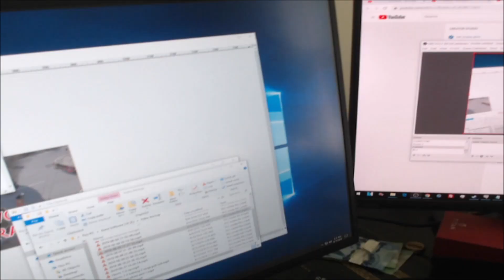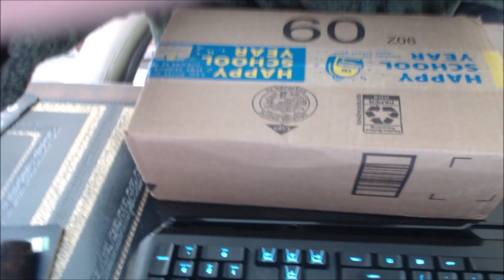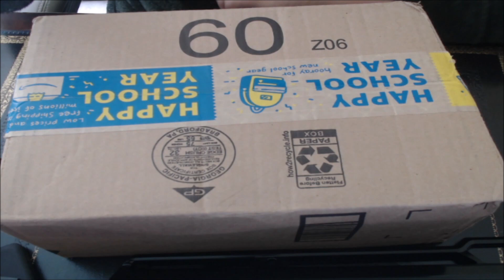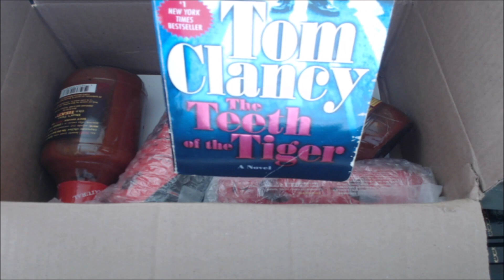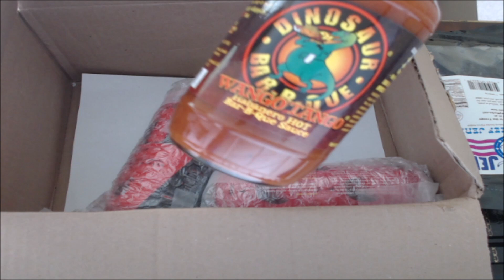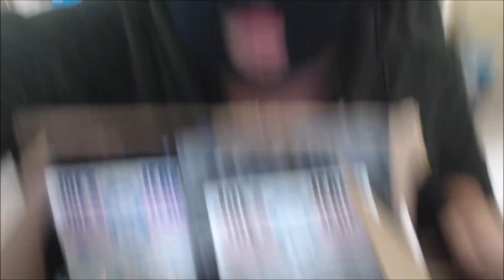Unbox #11: My Friend Rabbit's Edition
Rabbit is a buddy of mine who  was in the 89th as an ODST who I ended up doing a lot of zeus work for in the Madrigal Insurgency Campaign! He sent me some goodies, so let's see what's in the box!

Ohh, and that weeb Barbarian "Can't send me the video on time" edited this video for me, go give him some lobe

With Twitch getting suspended due to trolls, i'd like to give a shoutout to Qualtor, Torlo, ManipulatedFuze, Jeremy, Adam W. and Names Miller for their support in keeping me going on Patreon! Without them and various others, i'd probably have to take a long break from everything in August 2019...

Lcpl Liru
1350 Beverly Road